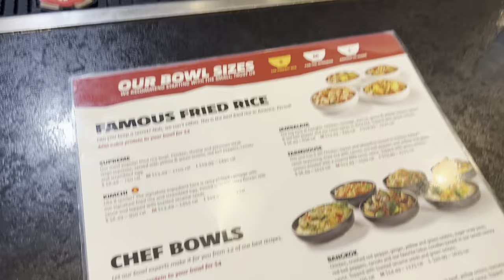GENGHIS GRILL FOOD REVIEW & RATE 🍲 || HIBACHI GRILL 😮‍💨